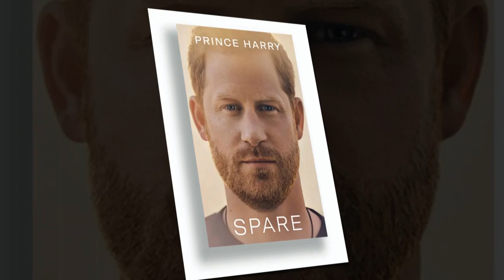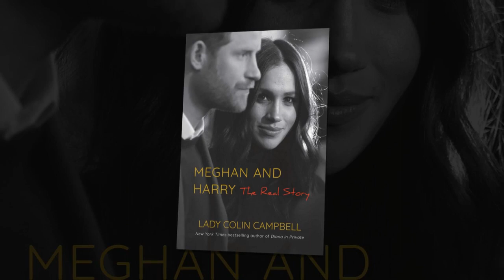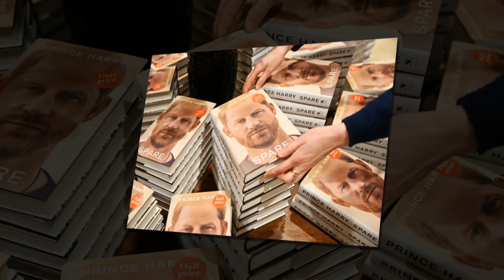Trouble in marriage! What has Harry revealed about his relationship with Meghan becoming strained?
Welcome to the Royal Family News Update channel, We always update the latest news as well as Royal events, Meghan and Harry's tricks will be updated by us as soon as possible. Please follow and support us, thank you!